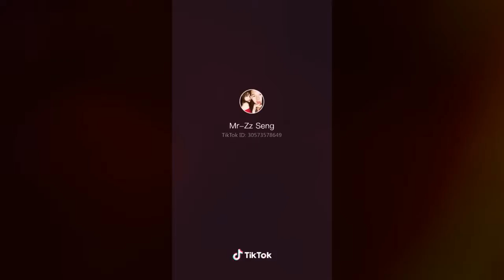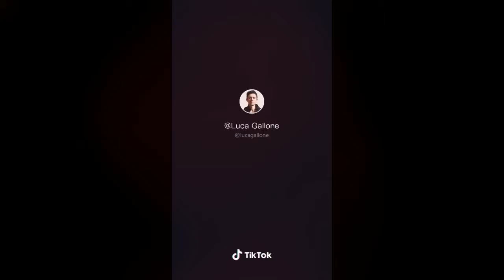ដល់ ក រន្ធត់ណាស់បងប្អូន!